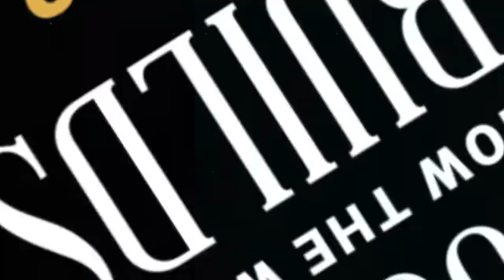2022 CII Annual Conference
Join us in downtown Cleveland on August 1–3, 2022, for the CII Annual Conference!

This event’s presentations and displays will feature a variety of research-based learning led by the field's leading experts. Experience hands-on demonstrations from suppliers with cutting-edge products and inventive services. Network with leading industry professionals and international representatives from around the world.